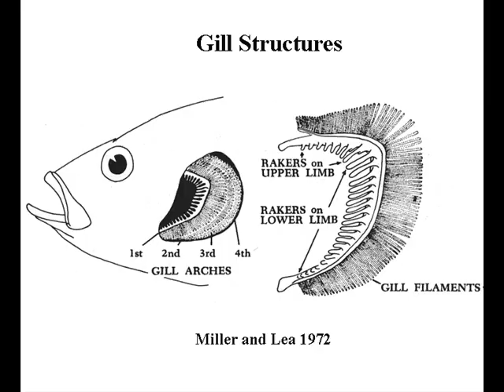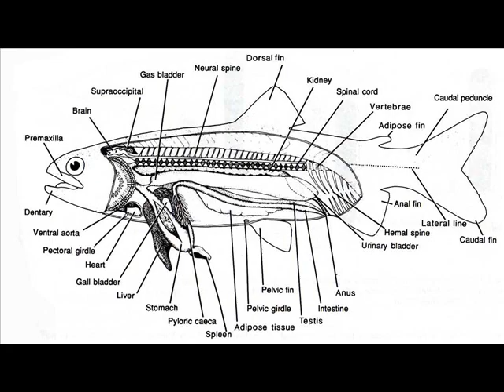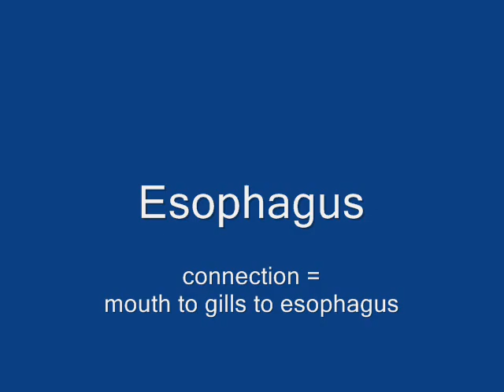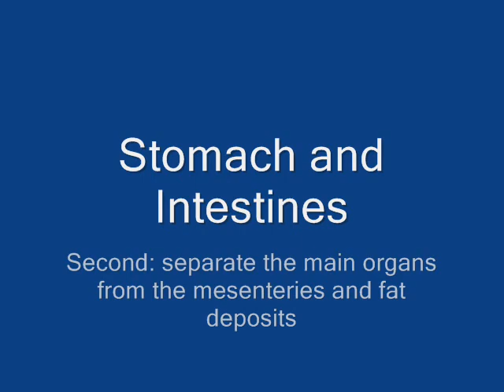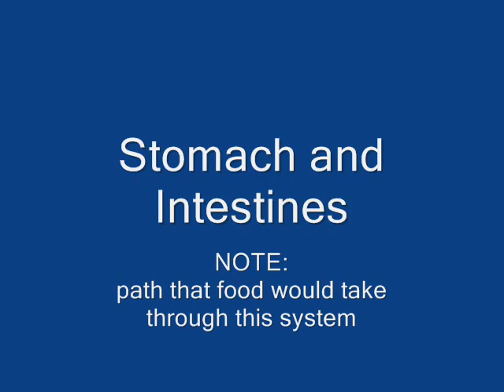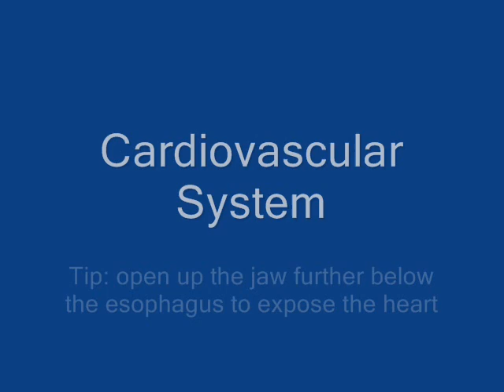Perch Dissection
Dissection of a Perca flavescens for Humboldt State University students.